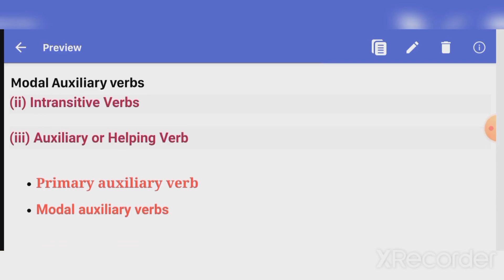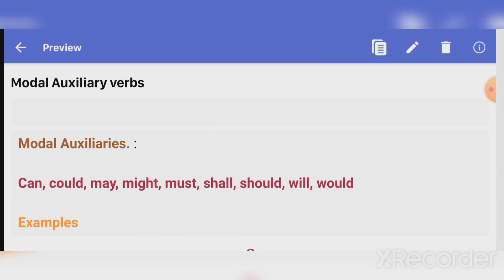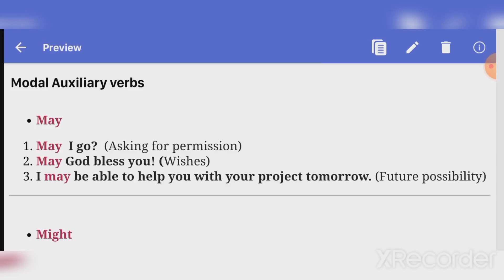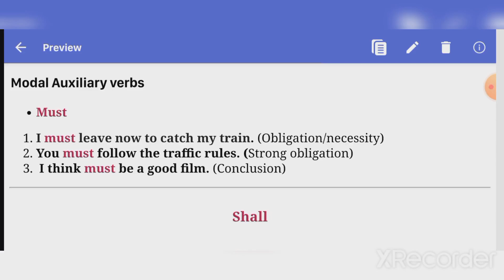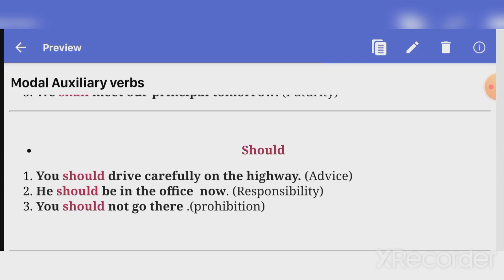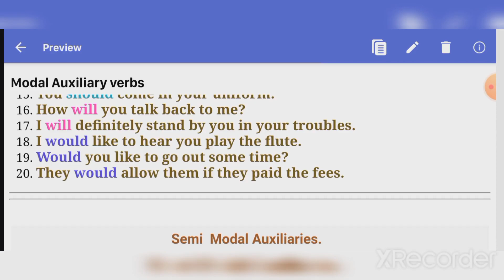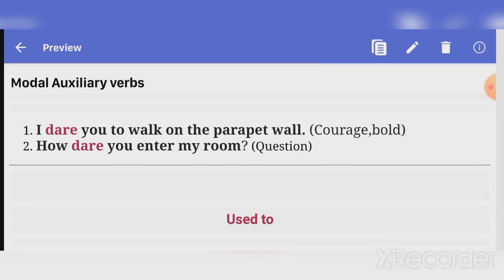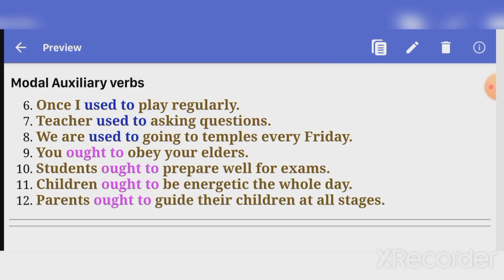Modal Auxiliaries /semi modal Auxiliaries verbs parts of speech English grammar explanation in tamil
Model auxiliary verb explanation in Tamil